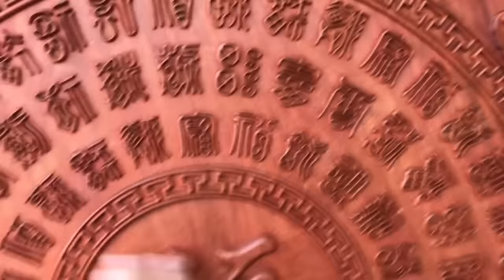Bình phong gỗ hương đỏ bách phúc(đồ gỗ thành luân)27-12-2016